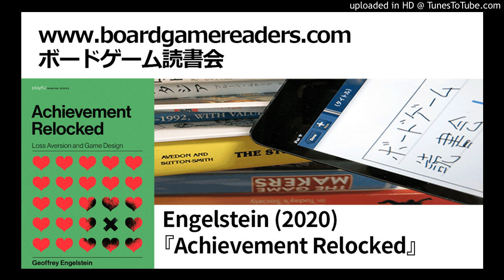ボードゲーム読書会『Achievement Relocked』採録（第2回/終）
Engelstein, Geoffrey. 2020.『Achievement Relocked: Loss Aversion and Game Design』MIT Press.

プレゼンター：いたる